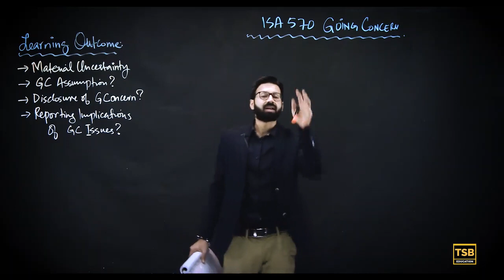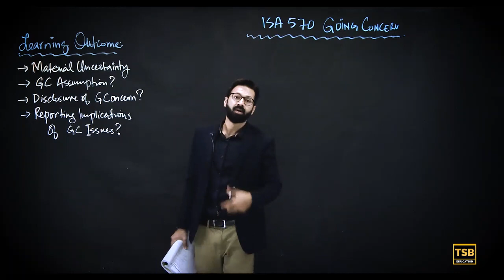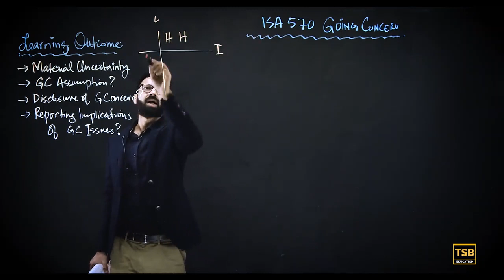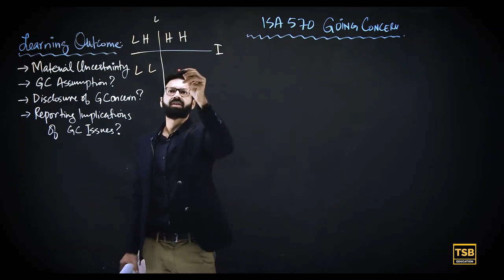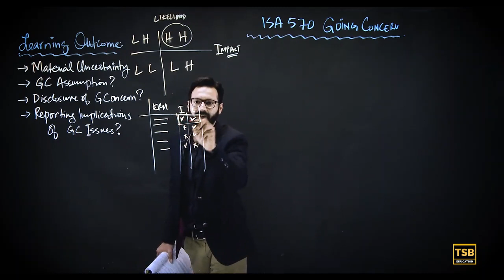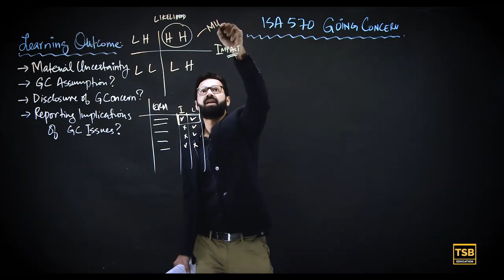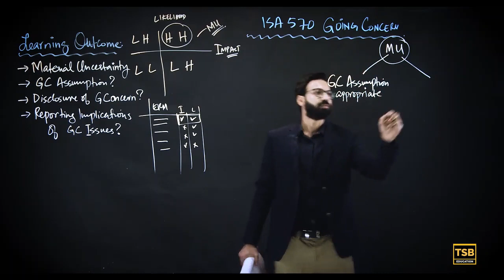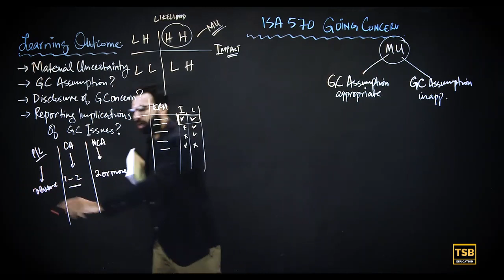171 ISA 570 Intro and concept of Material Uncertainty